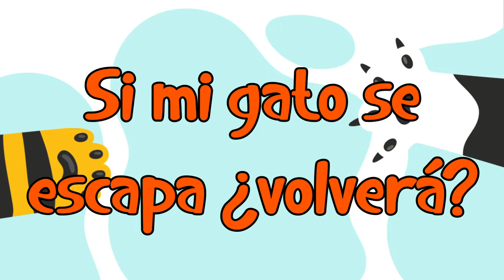🐈 Si mi Gato se Escapa ¿Volverá? - Descubre Cómo Evitar que Salga 🐾🐈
En Blog de Animales te enseñaremos Si tu Gato se Escapa ¿Volverá? - Descubre Cómo Evitar que Salga. En Blog de Animales conoce todo sobre tu mascota.